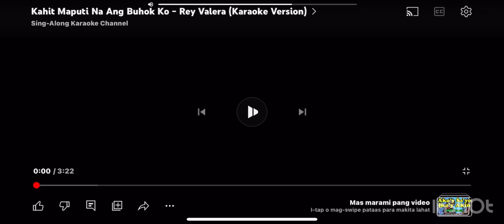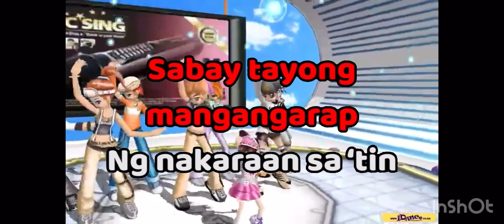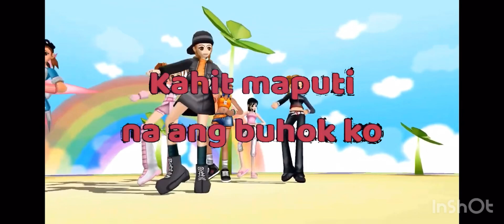Kahit Maputi Na Ang Buhok Ko (KARAOKE) SCORE 91